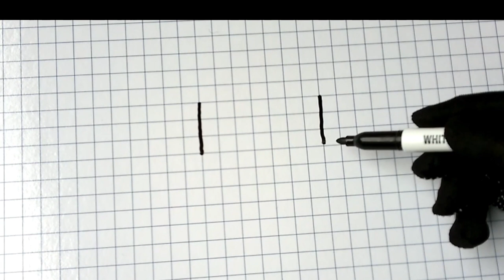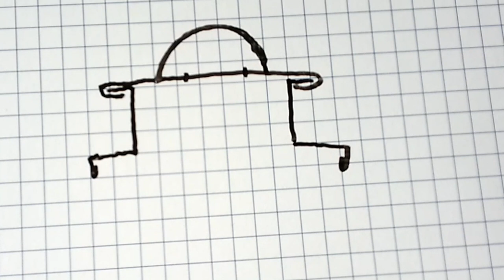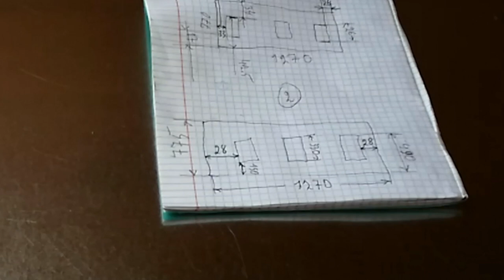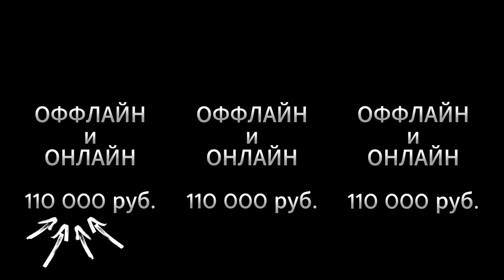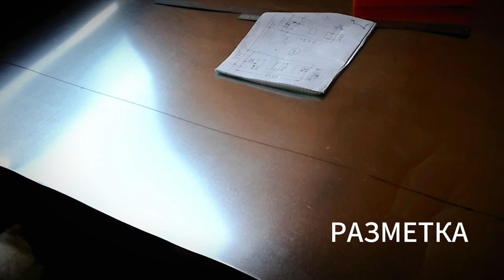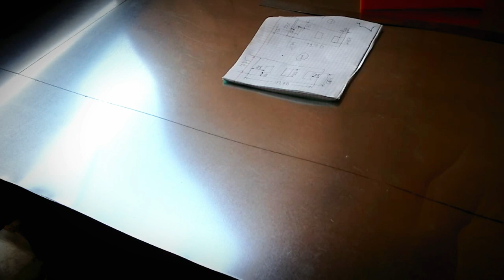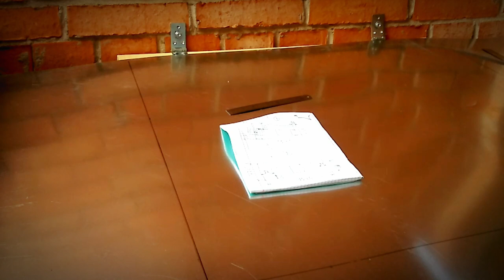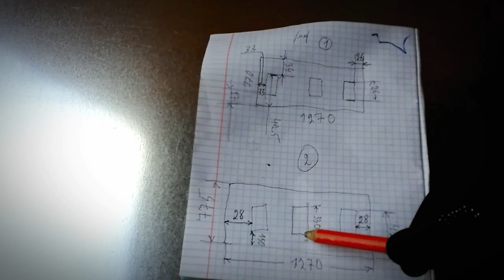✅КРОВЕЛЬНЫЙ ИНСТРУМЕНТ КУПИТЬ